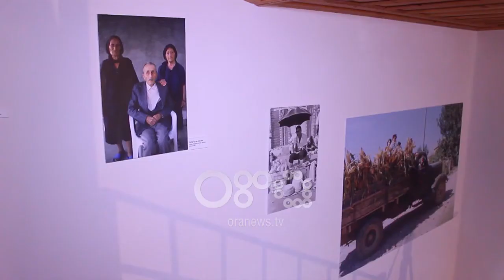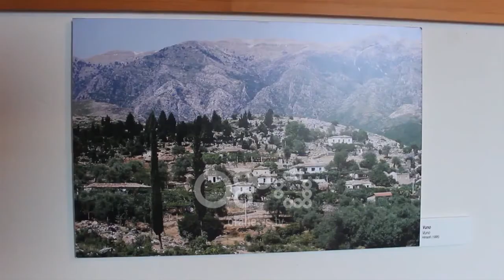Ora News- “Kthim në kohë” përmes fotografive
Me një aparat në dorë, Robert Pichler udhëtoi nëpër Shqipëri në vitet 90 dhe dokumentoi momente të jetës së përditshme të shqiptarëve.

Ekspozita lëvizëse e historianit, antropologut dhe fotografit , e titulluar “Kthim në Kohë” është çelur këto ditë në shtëpinë e shkrimtarit Ismail Kadare në Gjirokastër nga ku Pichler rrëfen udhëtimin nëpër shqipërinë e sapo dalë nga komunizmi

Robert Pichler: "Shumë shenja janë të lidhura me kohën e komunizmit, veshja por edhe mentaliteti. Situata ekonomike ka qenë një katastrofë por nga ana tjetër njerëzit ishin shumë kureshtarë."

Mbresa të forta i kanë lënë Dukagjini e Kurveleshi, ku ka realizuar disa prej shkrepjeve më të fuqishme që mund të përcaktojnë fenomene dhe një kohë tjetër për Shqipërinë.